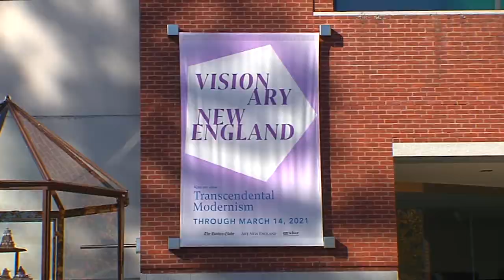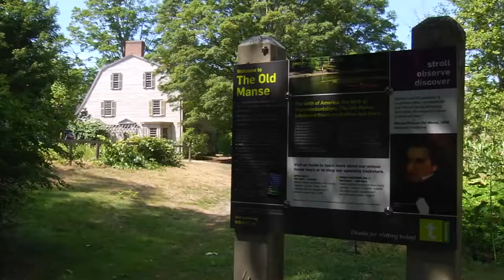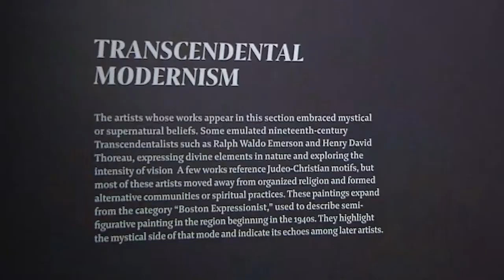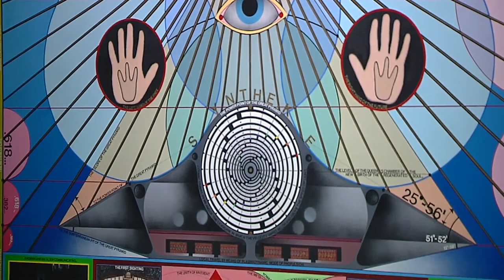"Visionary New England" Exhibit At The DeCordova Sculpture Park and Museum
Inspired by New England’s history of visionary, mystical, and utopian activities, the group exhibition incorporates contemporary paintings, photography, sculpture, unique site-specific installations, and historical artifacts that highlight the region’s role as an incubator for alternative types of community, social reform, and spiritual experience. Visionary New England is on view through March 14th at The DeCordova Sculpture Park and Museum.